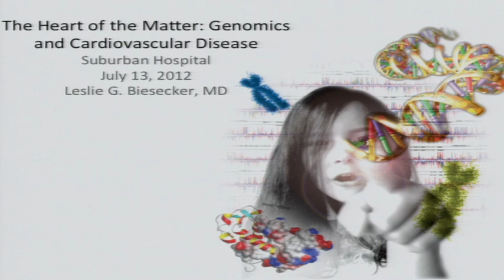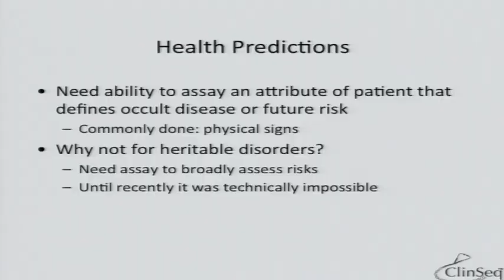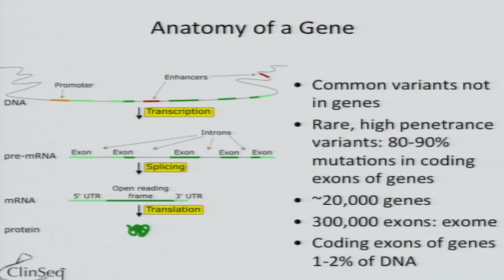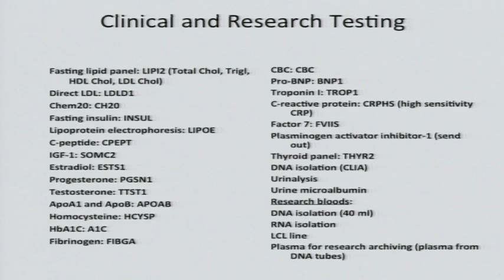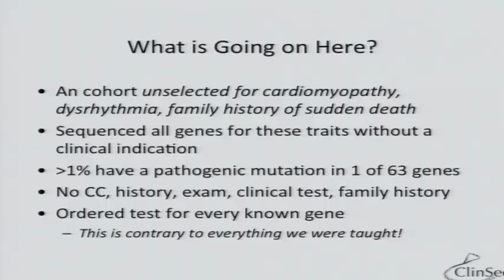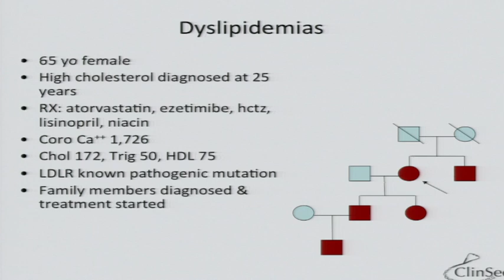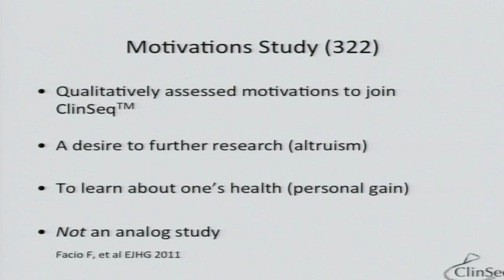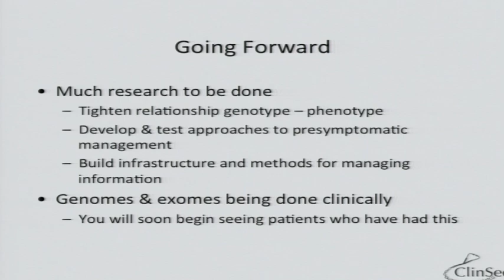The heart of the matter: genomics and cardiovascular disease - Leslie Biesecker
July 13, 2012 - The Genomics in Medicine Lecture Series